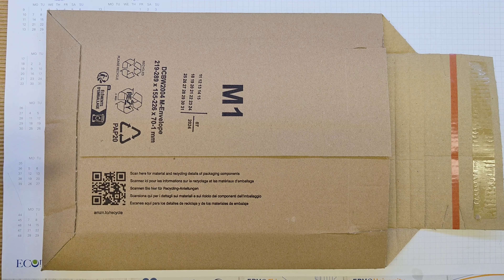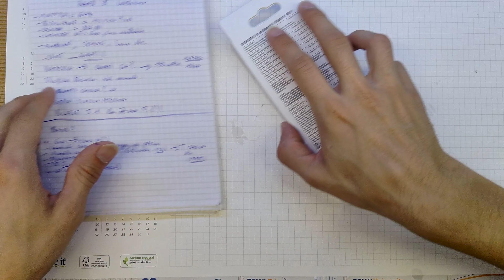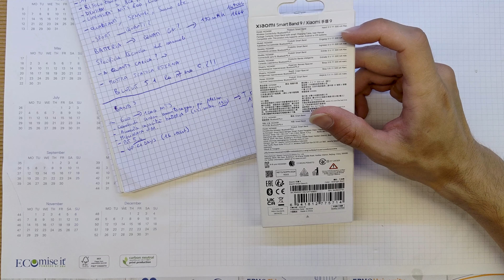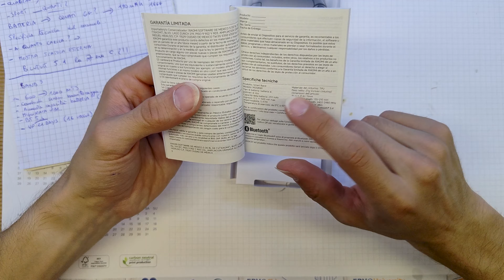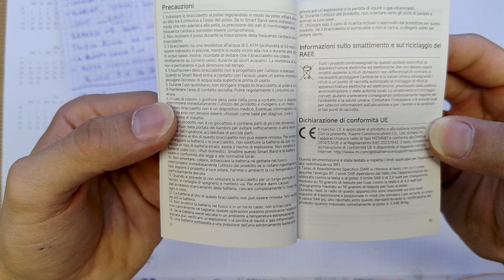Xiaomi Smart Band 9 Unboxing ed Analisi | Bracciale fitness | Italiano | 2024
Bentornati in un nuovo video di unboxing.
Oggi andremo ad aprire ed analizzare insieme a voi l'ultima fitband di casa Xiaomi, ovvero la Smart Band 9.

Come già ripetuto per la Xiaomi Mi Band 6, Smart band 7 - 8
Andremo a fare una breve visione esterna ed interna del pacco, osserveremo l'oggetto da vicino e poi chicchettina, vediamo anche quanto assorbe nella carica USB 😉

Non vi rubo ulteriore tempo, ma vi lascio il link per acquistare la Smart Band 9 su Amazon se vi piacerà dopo aver guardato il video.

Capitoli del video Xiaomi Smart Band 9 Unboxing ed Analisi | Bracciale fitness | Italiano | 2024

00:00 Ci siamo di nuovo!
00:30 Sigla
00:55 Visione esterna della scatola
03:03 Apriamo la scatola!
03:45 Consultiamo le specifiche
03:54 Differenze tra la BAND 8 e la BAND 9?
05:30 Apriamola!
06:00 Osserviamola da vicino
06:45 Test assorbimento
07:70 Saluti

Puoi supportare il canale gratuitamente se fai acquisti su Amazon, accedendo al sito tramite questo link
(Impostalo come preferito) 👈

Riceverò una piccola percentuale sull'acquisto degli oggetti, che verrà utilizzata per far crescere il canale.